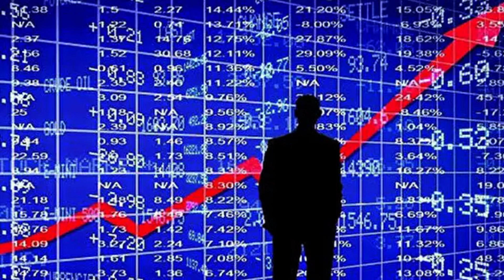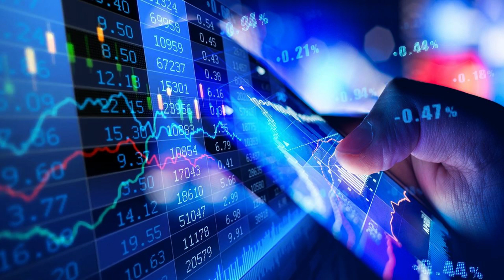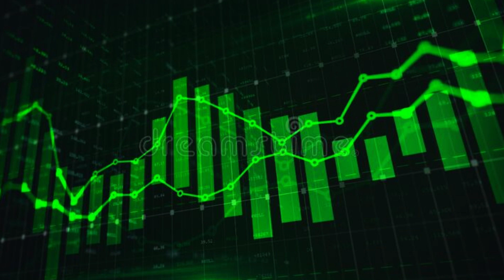The impact of insider trading on the stock market